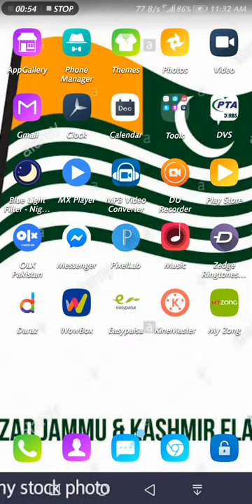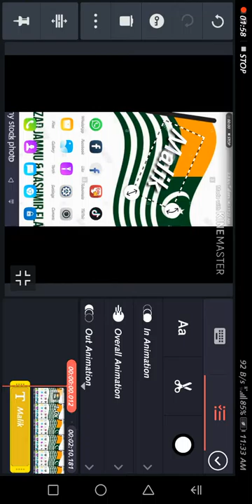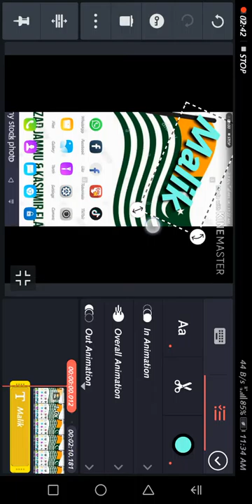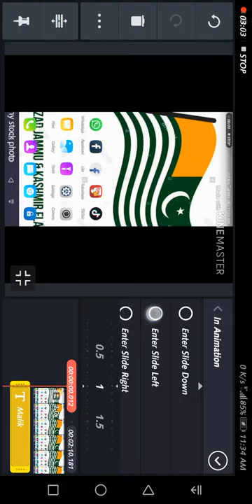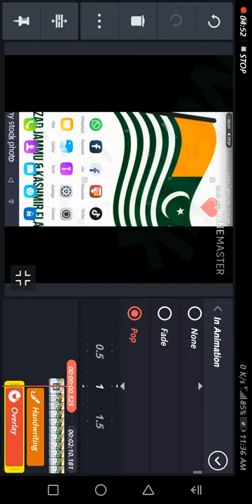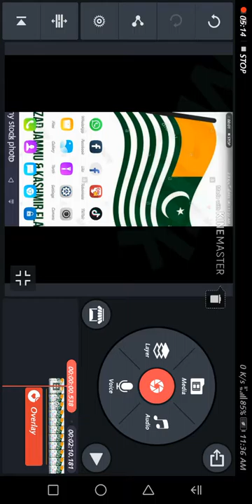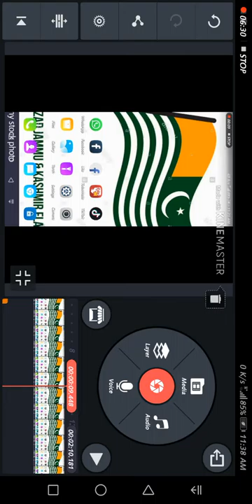How to use video editor Kine master Urdu and hindi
Intuitive Editing
Video clips and layers can be trimmed and split exactly where you want. Audio clip timing can be adjusted with sub-frame accuracy.

Instant Preview
No waiting to see how your final video will look. Watch your edits in action as soon as you make them.

Multi-Track Audio
KineMaster puts you in the studio mixing booth! Play 8 or more (depending on your device) audio tracks simultaneously!

Multiple Layers
KineMaster supports unlimited text, image, handwriting and overlay layers, as well as up to ten video layers (on supported devices). Layer position and timing can be easily adjusted, and layers can be animated using preset animation effects or with keyframe animation.

Blending Modes
Transform your videos into works of art with blending tools. Use them to knock out black or white backgrounds, create double-exposures, and create your own custom color filters!

Speed Control
Adjust the speed of your video from 0.25x up to 16x without pitch distortion, for the ultimate in slow- and time lapse effects.

Pro Audio Features
Extract and edit audio tracks separately from your video. Adjust the volume envelope, control stereo channels, apply ducking to audio tracks, or turn on auto-volume with KineMaster's robust audio tools. Multiple audio formats are supported.

Chroma Key
Video layers support chroma key compositing, with full green screen support, including a live preview of the alpha mask and detailed adjustment of the curve used to define the mask edges.

Voice Recording
KineMaster allows you to record audio while previewing your project, which makes it easy to add voiceover tracks to any video.